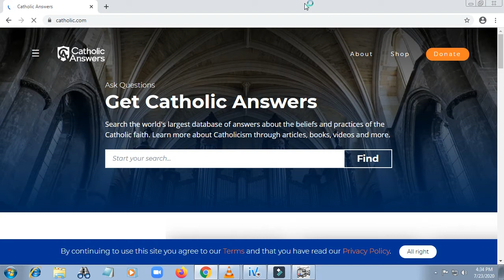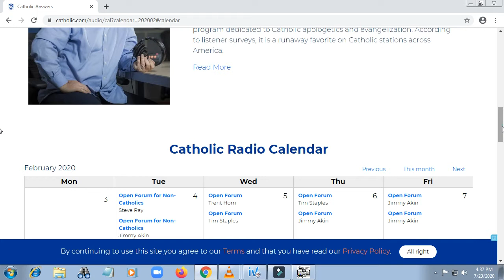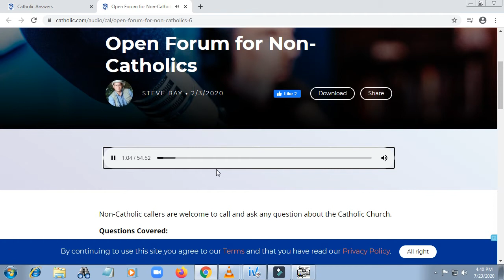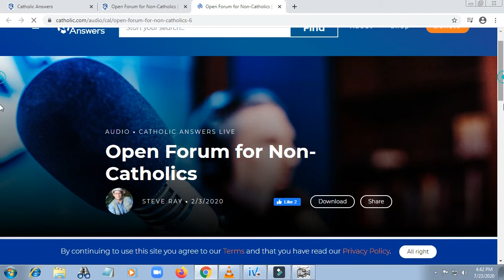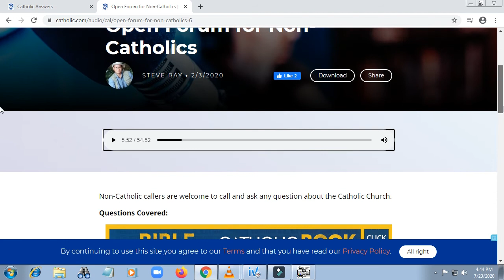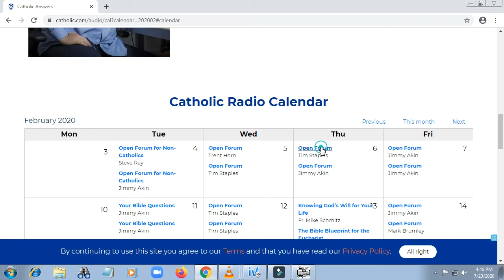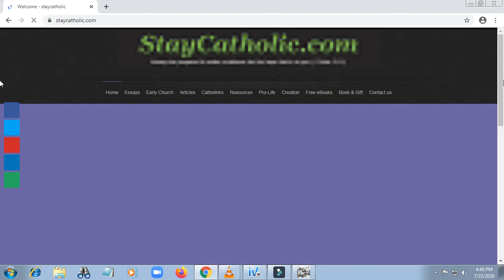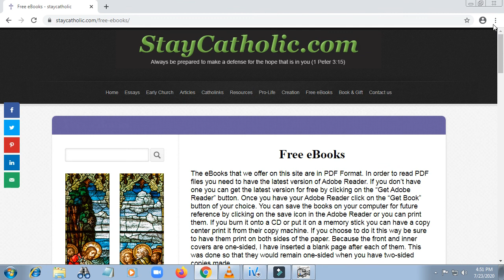07-23-2020 Pahibalo ni Veritas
Pahibalo ni Veritas